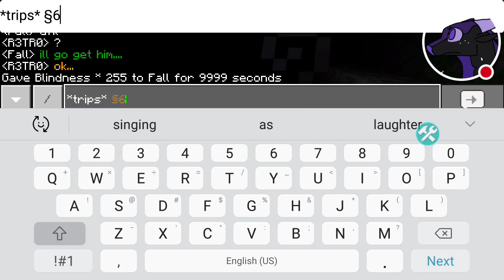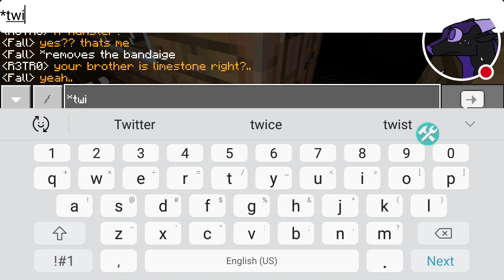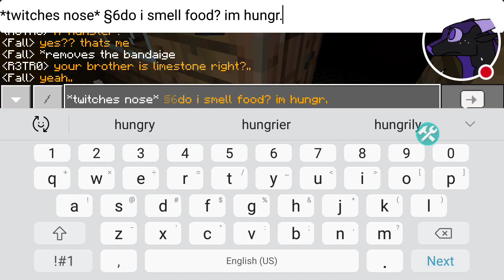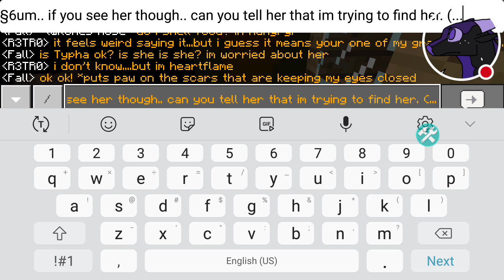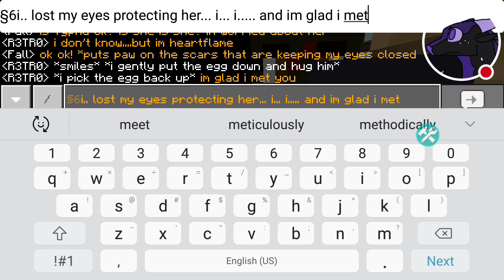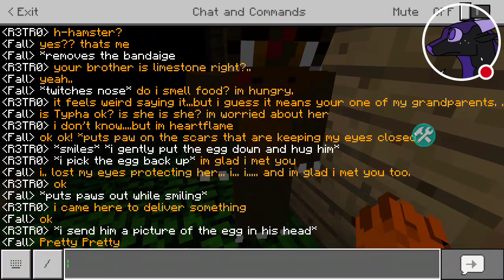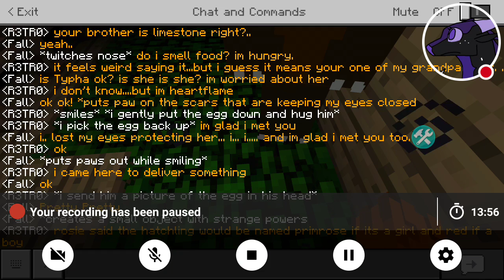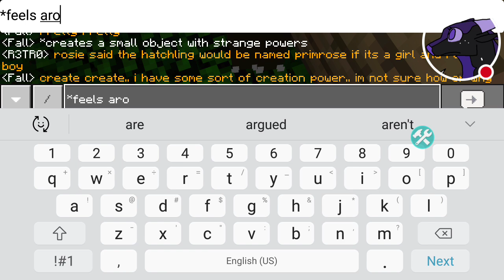A permanent mark